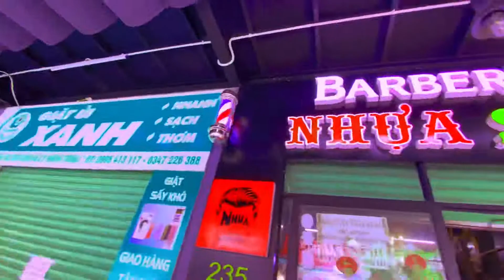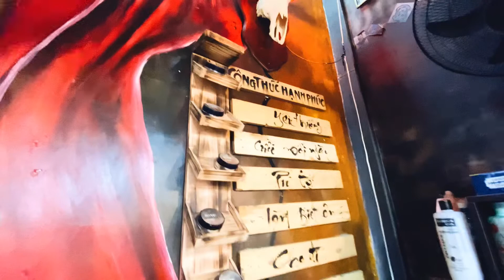Chi nhánh 235 phần đăng lưu nhỏ nhưng có võ nhé ae 😅